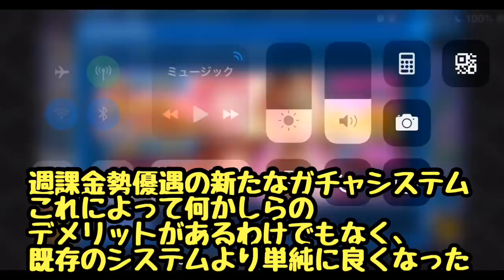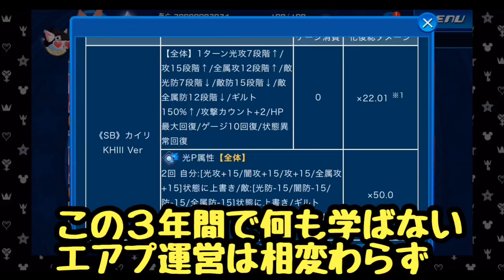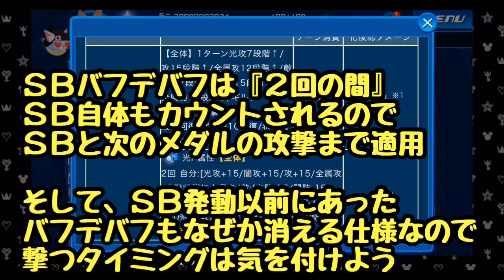【KHUX】最強のバフ！SB カイリ KH3 ver ガチャ、性能解説、覚醒 キングダムハーツ ユニオンクロス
KHUXやFFRKの実況動画をメインに活動しています♪

過去のガチャや攻略動画は再生リストをご覧ください